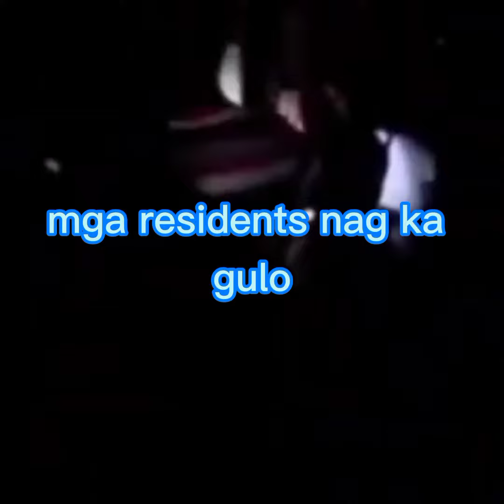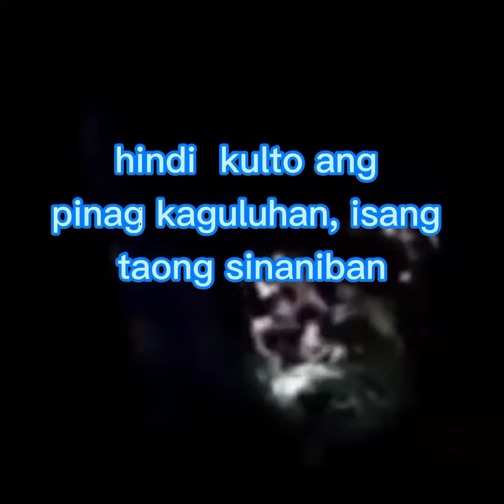Kulto sa Misamiz Occ. kinatakotan...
Saan ba nag mula nag mula ang balita na may kulto daw sa MISAMIZ OCCEDENTAL ,,Tutuo ba ito o fake news .dito ninyo malaman kung ano ang mga pangyayari king bakit may nakakalat na mga kulto daw nanaga